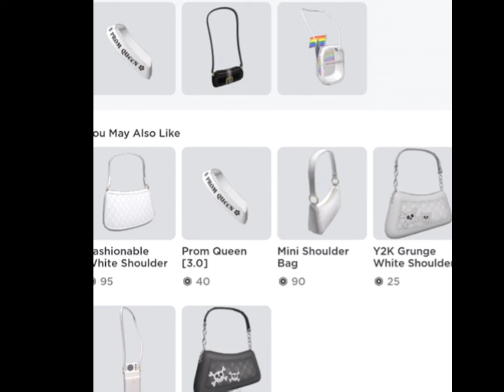￼Avatar Challenge (with my voice) Cringe￼ Warning￼￼😩😩